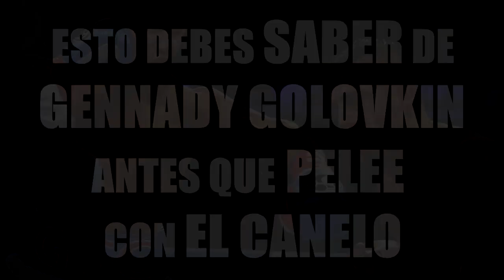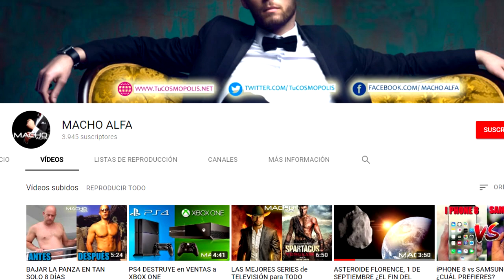ESTO DEBES SABER de GENNADY GOLOVKIN antes que PELEE con EL CANELO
Si te late MACHO ALFA te van a encantar los nuevos canales...

3.- SIGUENO EN NUESTROS FACEBOOK